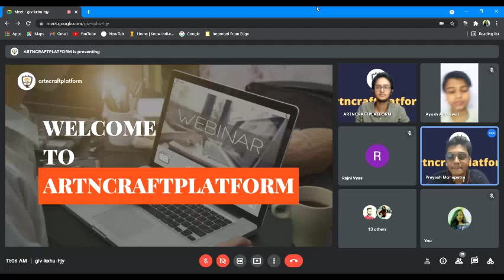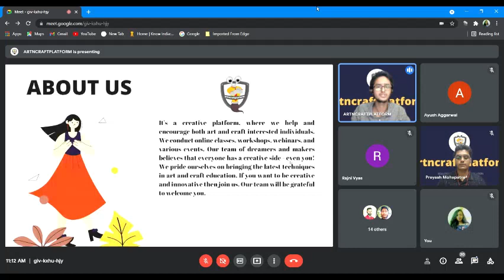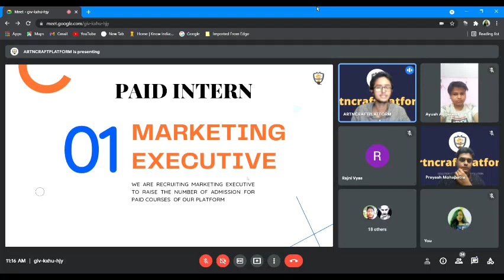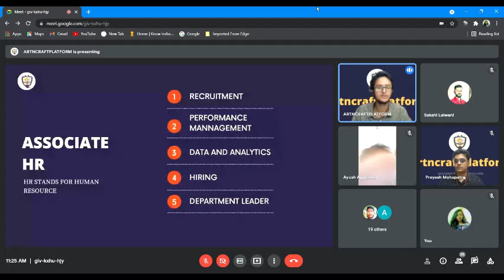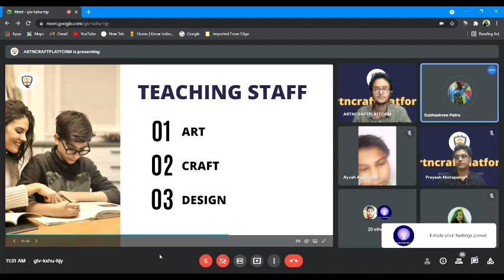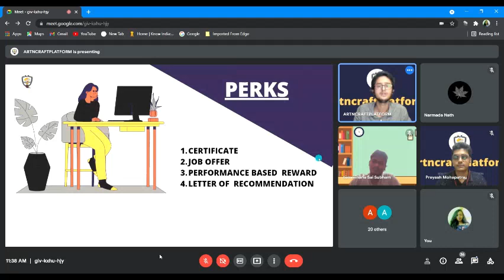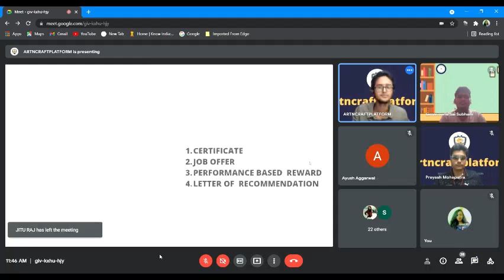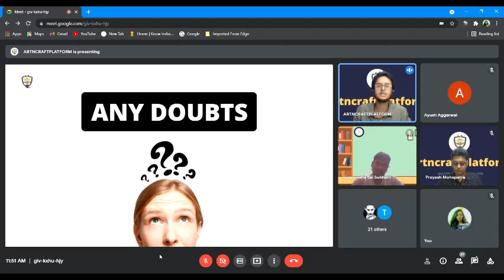INTERNSHIP & MEMBERSHIP WEBINAR | ARTNCRAFTPLATFORM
ARE YOU INTERESTED IN AN INTERNSHIP/MEMBERSHIP?